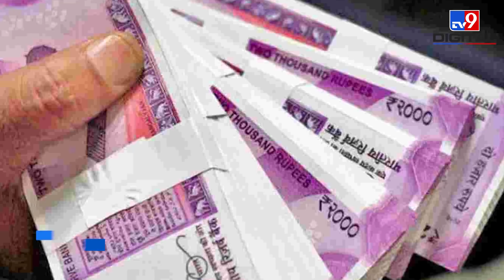EPF New Rule: EPF के इन खाताधारकों के होंगे अब दो खाते, नियमों में बड़ा बदलाव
EPF के नियम में बड़ा बदलाव हुआ है. ये नियम सिर्फ उन ईपीएफ खाताधारकों के लिए है जिनका योगदान, एक वित्तीय वर्ष में 2.5 लाख रुपए से अधिक का है. नए नियम के तहत ऐसे खाताधारकों को दो अलग-अलग ईपीएफ अकाउंट मेंटेंन करना होगा.

Credit: Business | Divya/Producer | Sahil/Editor